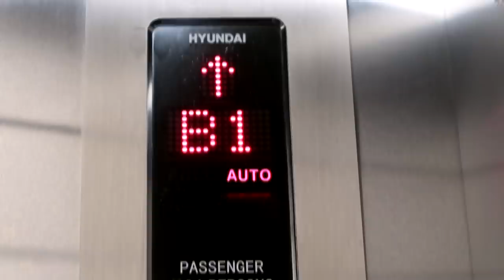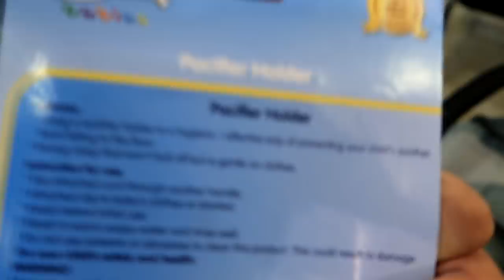BABY SISTER NAME REVEAL + BABY STUFF HAUL (WE GOT HER A STROLLER!) REBORN DOLL | YESHA C. 🦄